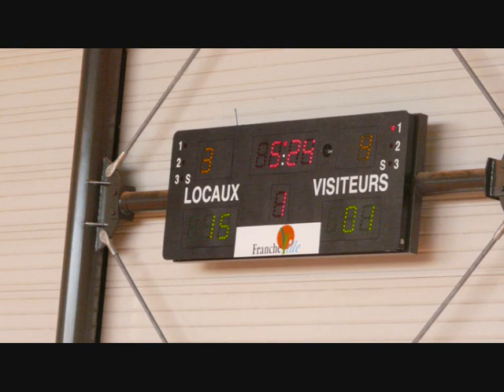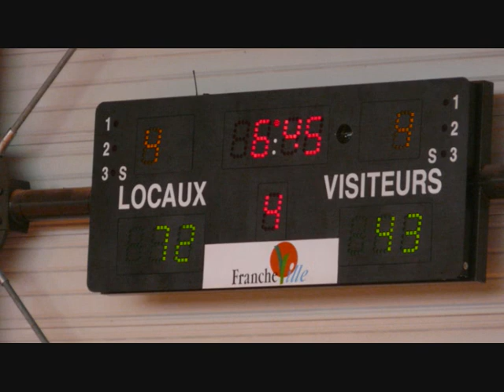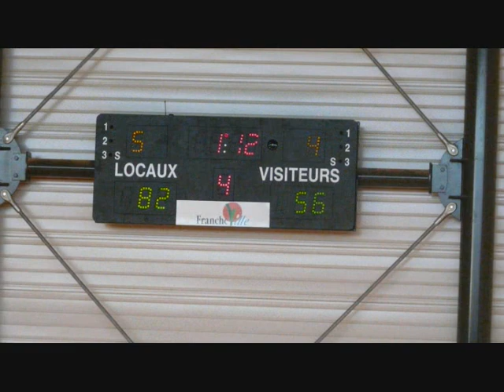coupe de france francheville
coupe de france basket 1er tour francheville vs ALGM